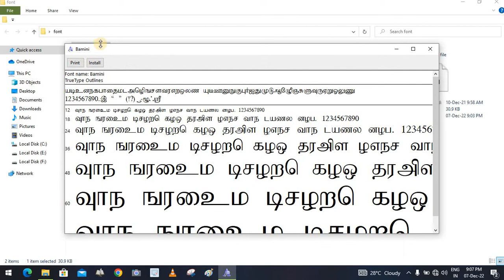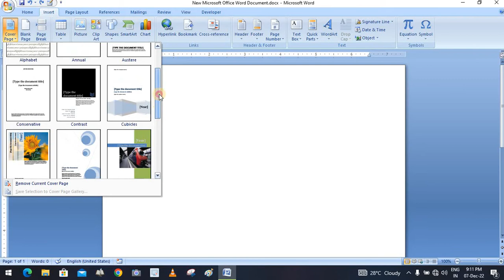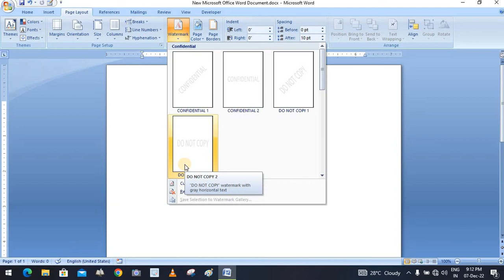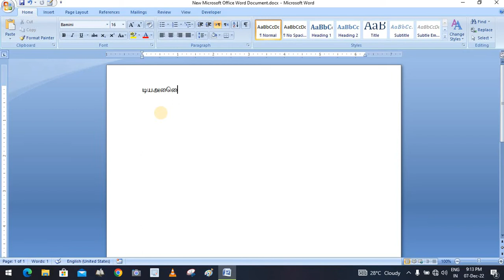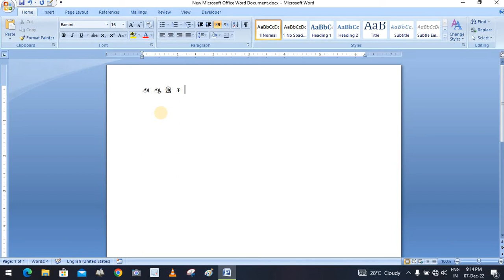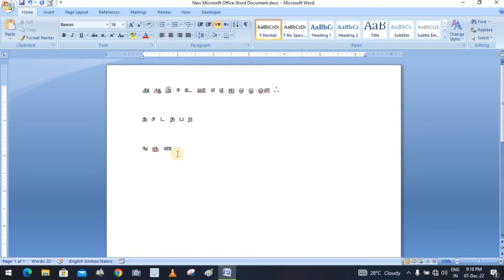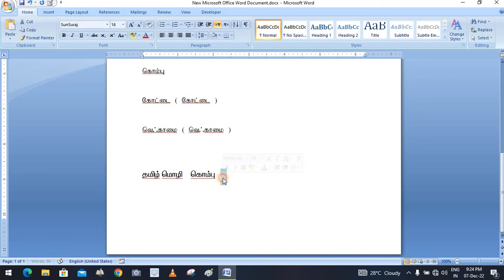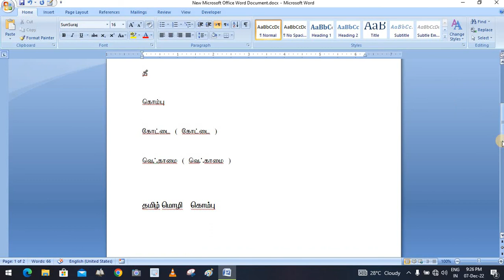How To Type Bamini Tamil Font Keyboard | பாமினி எழுத்துருவில் தட்டச்சு செய்வது எப்படி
அஸ்ஸலாமு அலைக்கும் வ ரஹ்மத்துல்லாஹி வபரகாத்துஹு

NAME :- HOW TO TYPE BAMINI TAMIL FONT KEYBOARD

NARRATOR :- ASARDEEN BIN ABDUL RAHIM AL SUDAISE

NATIVE : - PALANI

Keep supporting Thankyou Very much
جزاك الله خير الجزاء